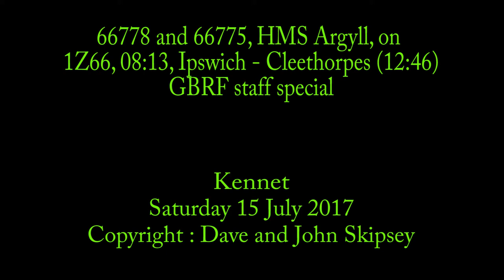66778 and 66775, HMS Argyll, on 1Z66, 08:13, Ipswich - Cleethorpes (12:46)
66778 and 66775, HMS Argyll, on 1Z66, 08:13, Ipswich - Cleethorpes (12:46)
GBRF staff special
Kennet